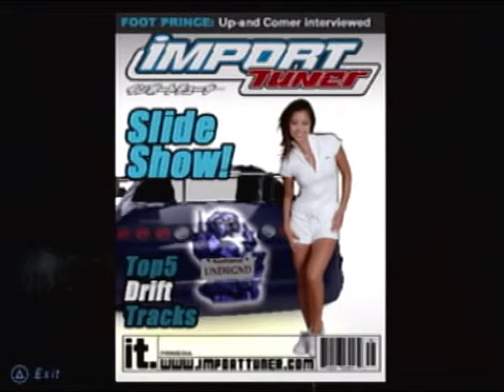Need For Speed Underground - Part 15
Parts 15 and 16 had to be rerecorded. That means I had to replay the game. Thanks to my brother who got me back to 72 in terms of progress, I could record this. So the look of the car was my brother's design and I kept it because he helped me out.